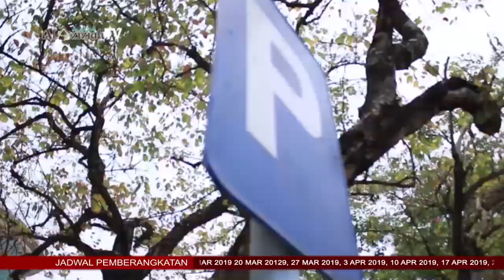Jama'ah Umroh AL AZIZIAH 10 Maret 2019